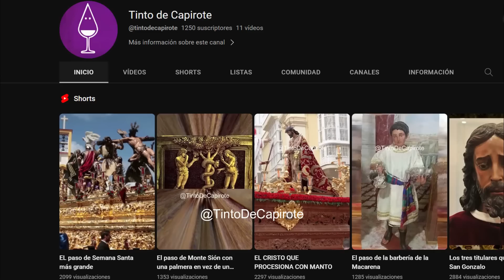El SIGNIFICADO de los PASOS ALEGÓRICOS de Sevilla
En esta ocasión exploramos el significado y el simbolismo que esconden los pasos alegóricos que siguen posesionando. Para el próximo vídeo sobre alegorías, voy a salir de Andalucía e incluso de España, así que no dudes en compartir en comentarios los pasos alegóricos que existen en tu tierra para que aparezcan en el vídeo. Gracias.